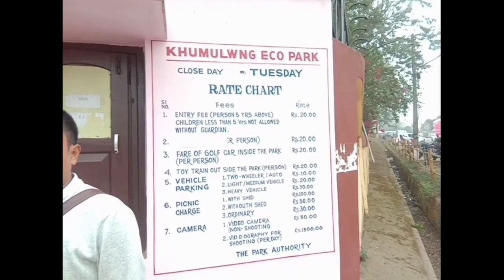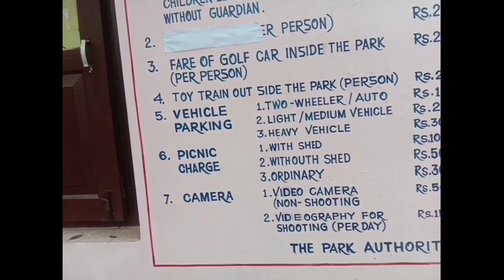TINI NI special Borok Sabo?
7/1/2023
salmari ni Video
khwmulwng
Agartala
Ujayanta place 💓💓💓🙏
Hambai jotonono